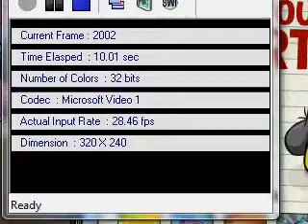catalog cheats march 2010.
hey this is sunlight and these are the catalog cheats for march 2010